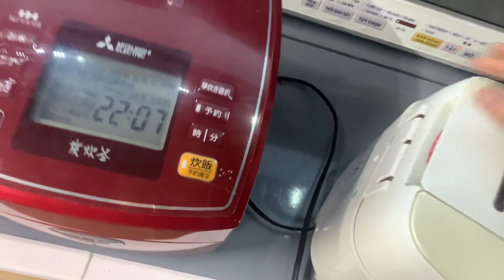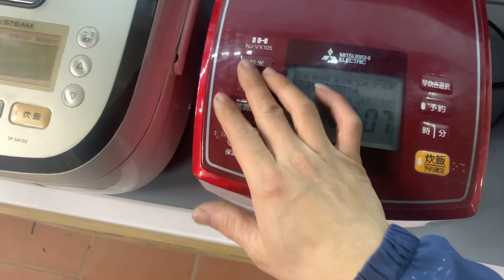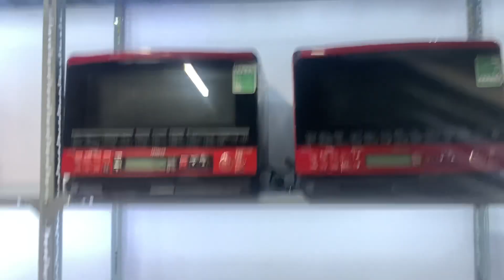Báo giá nồi cơm điện Nhật Bản kính mời các bác ạ. 0914300368